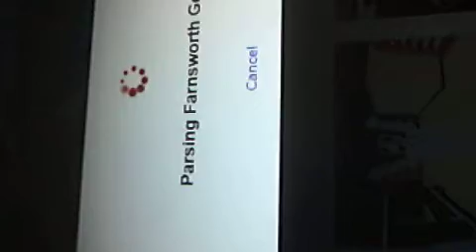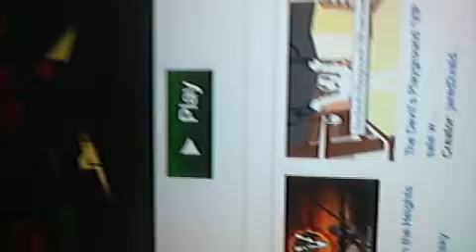Internet Jacob Season 1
(More old footage. Made sometime in 2011 or 2012.)